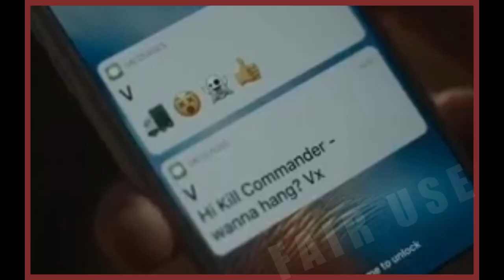Killing Eve 2x6 Reaction! | "I Hope You Like Missionary"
Villanelle goes undercover to help Eve as Eve's relationship with Niko implodes.